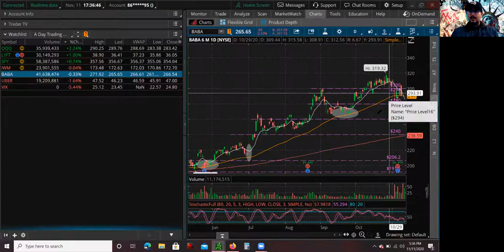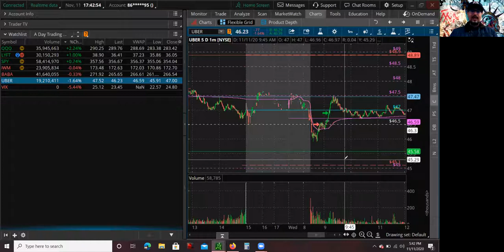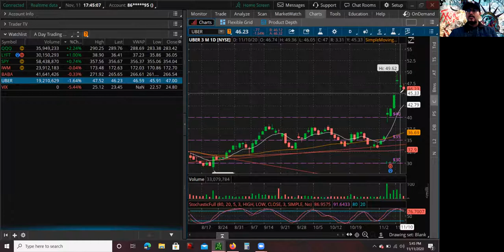Day Trading Alibaba Stock on Singles Day with UBER Stock Short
Hey whats up guys this is Mario, back again with another trade video. Today I am going to cover a trade that I did on Alibaba Stock on Singles Day. I am also going to cover a short trade that I did on UBER Stock today. Alibaba Stock Singles Day got overshadowed on Chinese Antitrust Regulation guidelines. Yesterday there was a huge selloff on Alibaba Stock, and today I was looking for a short to continue that downtrend. UBER has been overextended on the daily chart for last couple of days after it had several news catalyst. California's prop 22, Earnings Report, and Pfizer covid vaccine news all affected UBER in a positive way, I felt like a pullback or First Red Day was due.